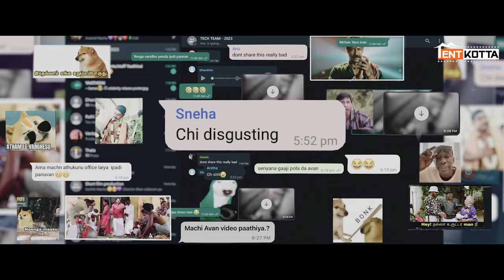Hot Spot | Is this why Vetri lost job? 🤭 | Kalaiyarasan, Sandy, Adithya B | Vignesh K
A filmmaker pitches four different stories to a producer for a film. Each story reflects a unique aspect of the filmmaker's life, revealing personal connections and experiences. The narratives intertwine, shedding light on the filmmaker's journey and growth. How these stories interconnect with the filmmaker's life unfolds throughout the movie.

Movie Credits:

Kalaiyarasan as Ezhumalai
Sofia as  Lakshmi
Sandy as Siddharth
Ammu Abhirami as Deepti
Janani as Anitha
Subash as Vetre
Gouri G Kishan as Dhanyaa
Adithya  Bhaskar as Vijay

Written &  Directed By - Vignesh Karthick
Dop - Gokul Benoy
Editing - Muthayan U
Art - Siva Sankaran
Executive Producer - R.Balakumar
Creative Producer - Priyaan
Additional Dialogue & Screenplay - Kishore Sankar
VFX - Fix It In Post Studio
Di - Knack Studio
Colorist - Prasath Somasekar
Re-Recording Mixer- Hari Prasad M A
Additional Art - Gopinath M
Additional Editing - Ashwin
Promotions - Digitally Powerful
PRO - Velu
Publicity Designer - Rajin Krishnan
Title Design - Twenty One G
Direction Team - Kishore Sankar | M P Ezhumalai | Sabari Manikandan | Madhavan Jayaraj | M Prabakaran Joy  | Vetre AJK
Produced By - Balamanimarbhan K J | Suresh Kumar | Gokul Benoy